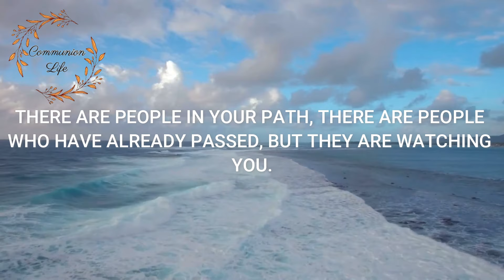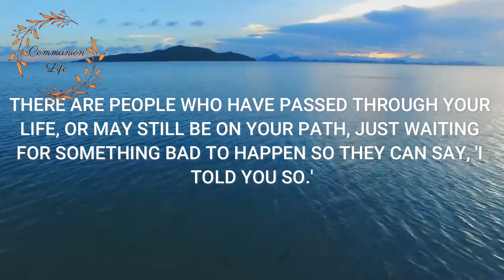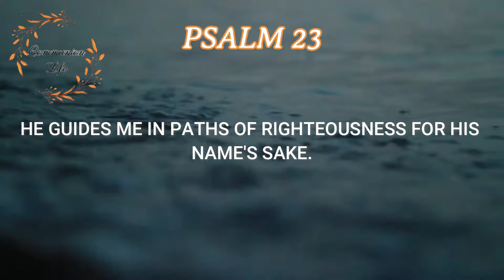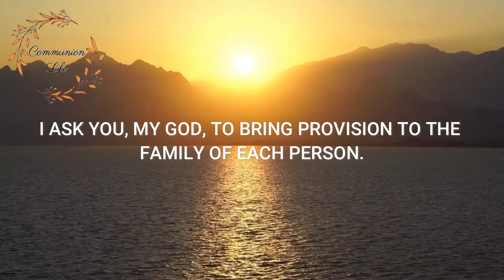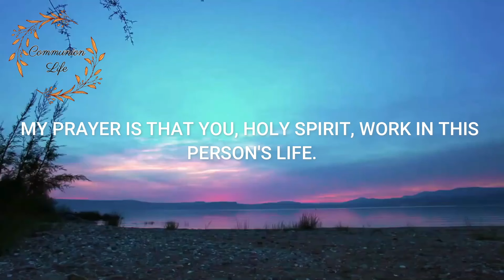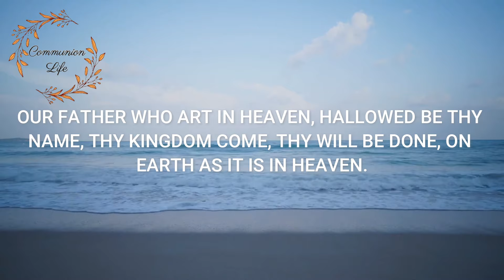GOD SHOWED ME THAT HE WILL HONOR YOU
Hello!

Today I am entering here to pray for the sons and daughters of God, for whom God will make their chalice overflow.